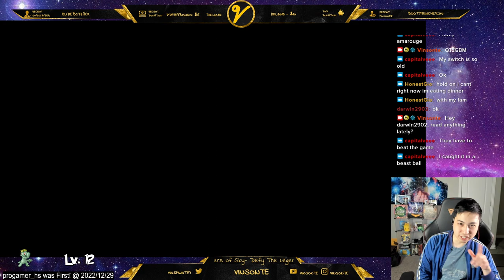Slowbro + Amarogue "ONE SHOT" 7 STAR Cinderace | Pokemon Scarlet and Violet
You can also do 1 iron defense and 2 nasty plots then STORED POWER if psychic terrain and -6 SP DEF from Acid Spray!